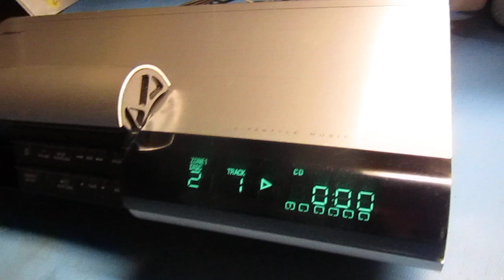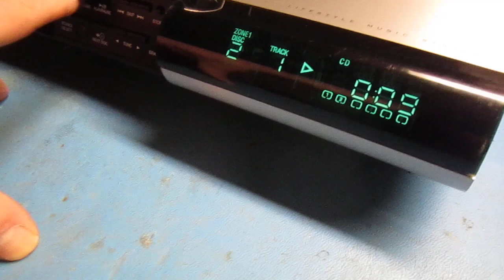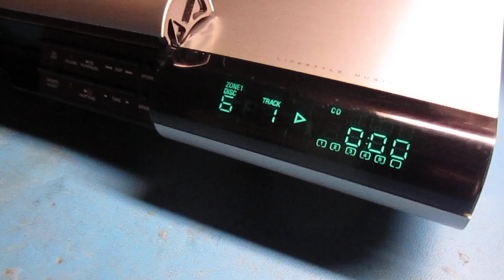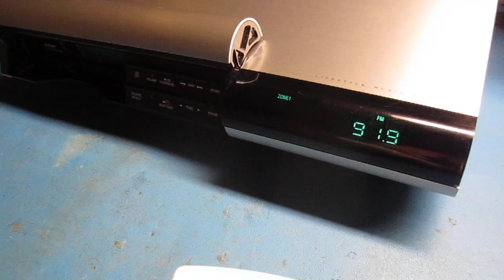Bose Lifestyle 20 04012024